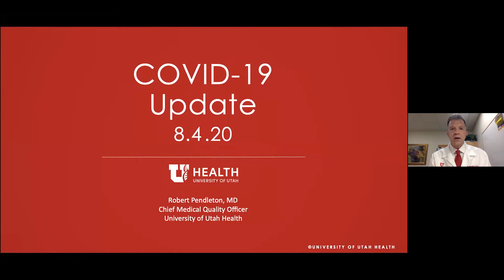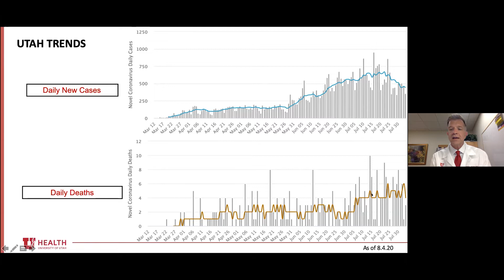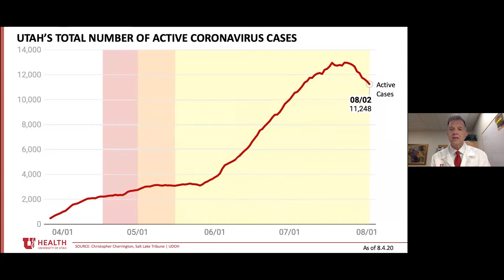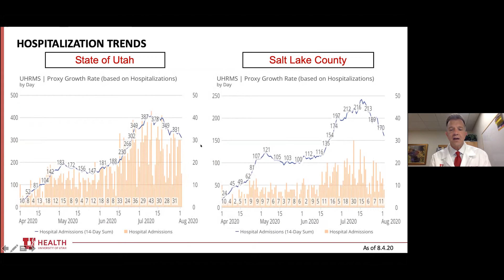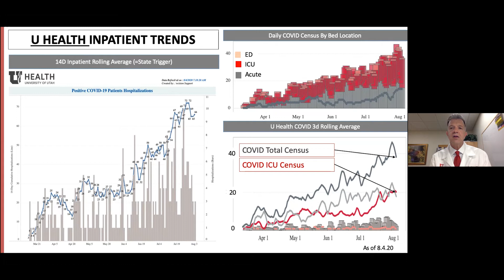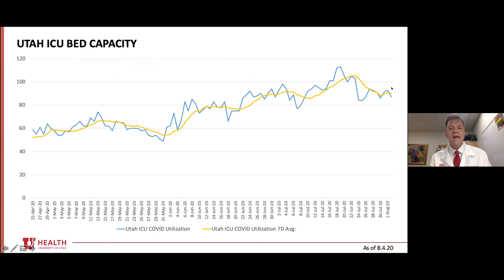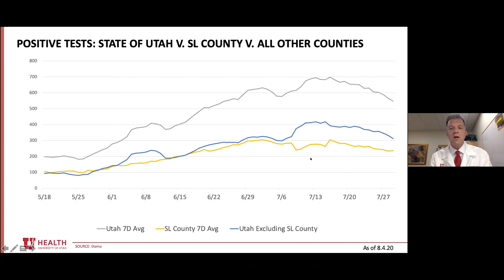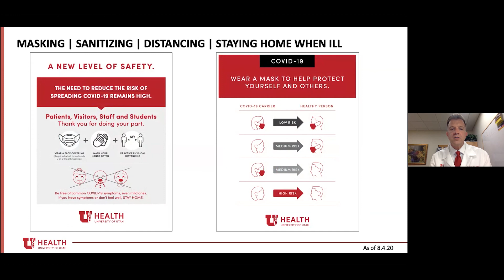Bob Pendleton COVID-19 Update August 4, 2020